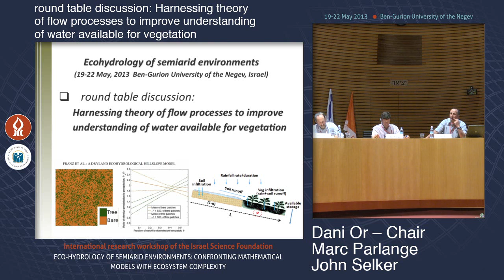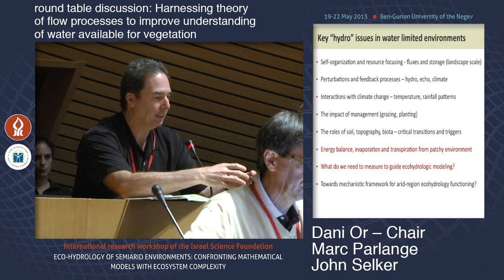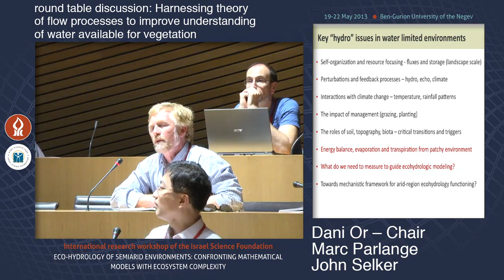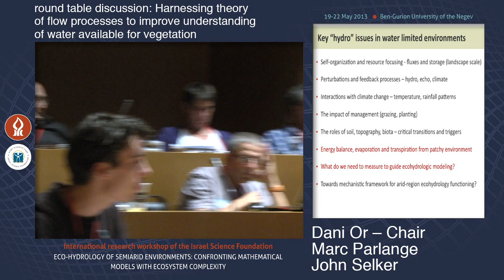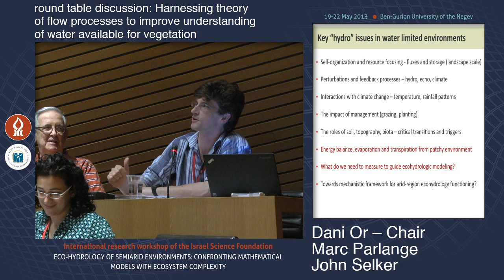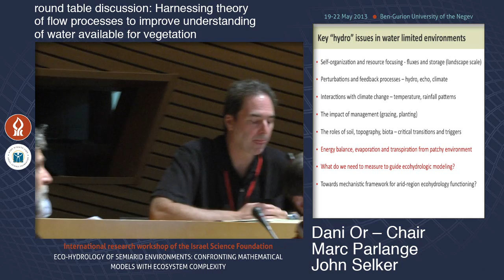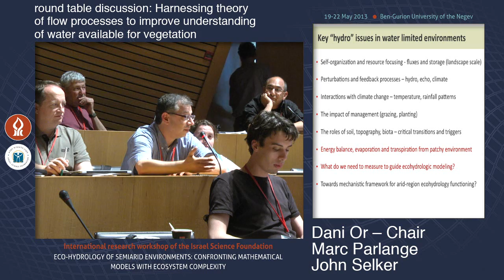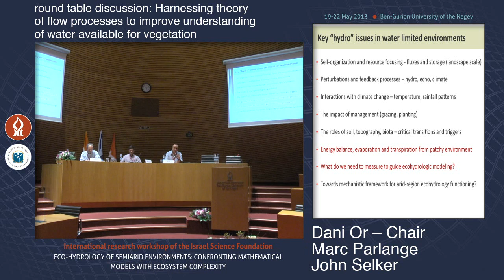Round table discussion: To harness the theory of flow processes to water available for vegetation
This discussion held in the international research workshop of the ISF - Eco-hydrology of semiarid environments: Confronting mathematical models with ecosystem complexity.